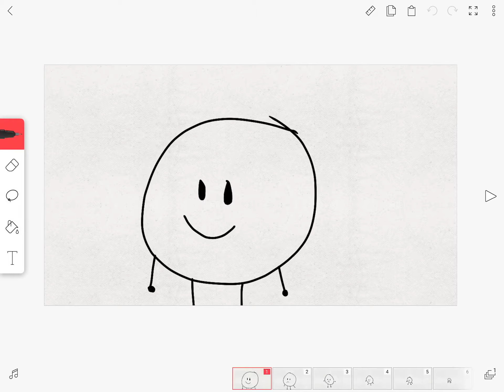Bfm eliminations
Hello